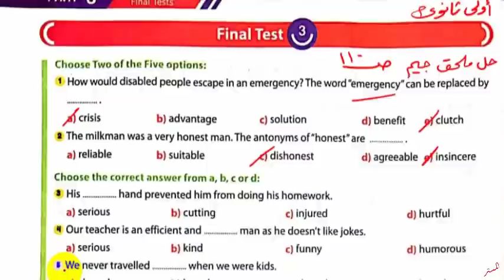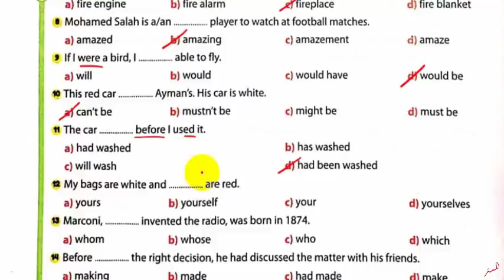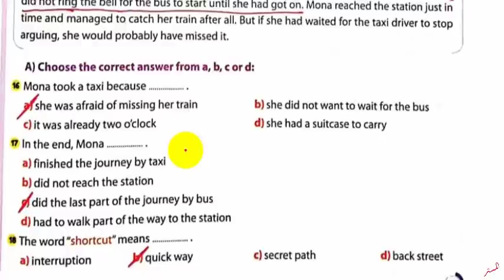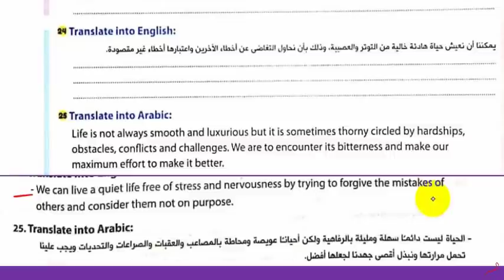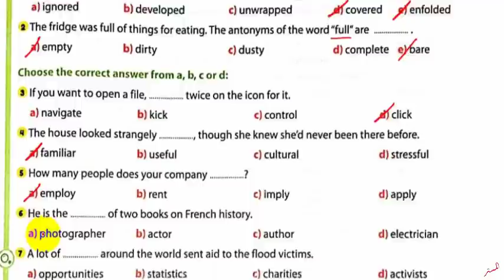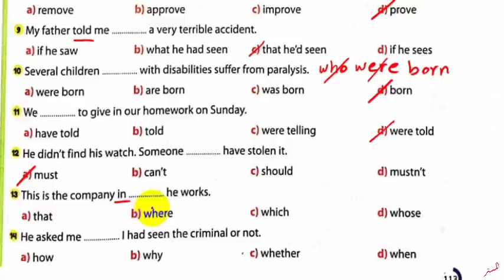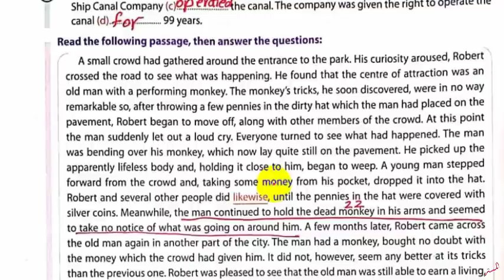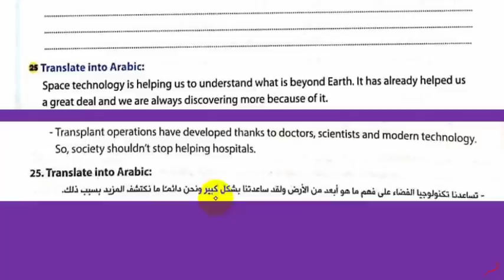حل ملحق كتاب جيم 2022 اولى ثانوي Tests 3,4صــ 110 : 115 حل Final Tests الترم الثاني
نشاهد في هذا الفيديو حل ملحق كتاب جيم 2022 اولى ثانوي Tests 3,4صــ 110 : 115 حل Final Tests الترم الثاني
حل أسئلة ملحق كتاب جيم للصف الاول الثانوي الترم الثاني
حل تدريبات ملحق كتاب جيم للصف الاول الثانوي الترم الثاني
 حل تمرينات ملحق كتاب جيم للصف الاول الثانوي الترم الثاني
 اجابات ملحق جيم للصف الاول الثانوي الترم الثاني
 مراجعة ليلة الامتحان لغة انجليزية للصف الاول الثانوي الترم الثاني
 قناة المستر
المستر